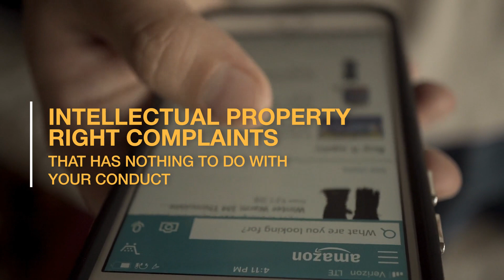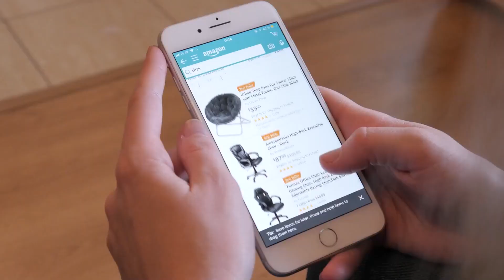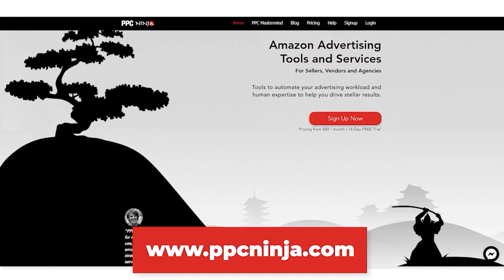ACCUSED OF AN IP COMPLAINT That Has Nothing To Do With Your Listing on Amazon? HERE’S WHAT TO DO!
If you've been accused of an IP complaint on Amazon that doesn't have anything to do with your listing, don't panic. Here's what to do to protect yourself and get your account and listing reinstated.

You’ve seen the video, now tell me what you think about it!